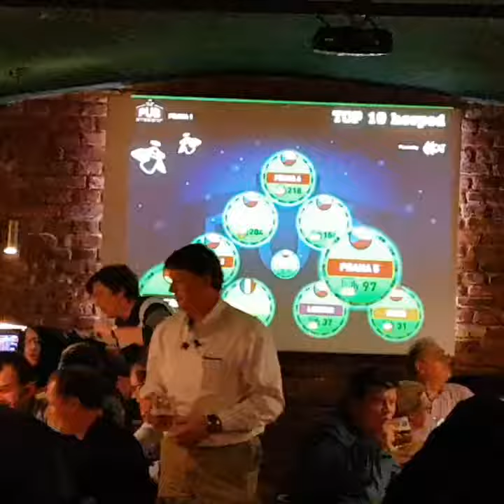PRAGA - 2017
PRAGA